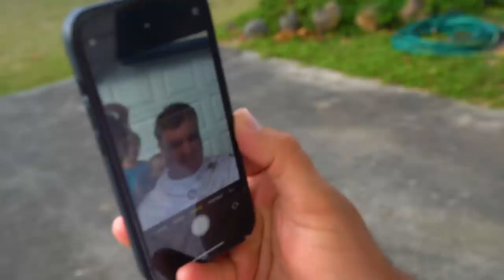We Gave Dad a Huge Mohawk! Mom FREAKS!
We Gave Dad a Huge Mohawk! Mom FREAKS! We gave our Dad a mohawk and surprised mom!  She didn’t like it!